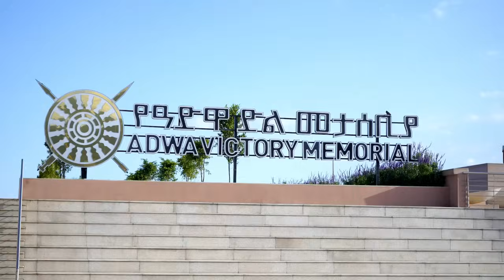የሰበር ሰበር‼️ "አዲስ አበባ ፈረሰች"‼️ ተአምር እዮ